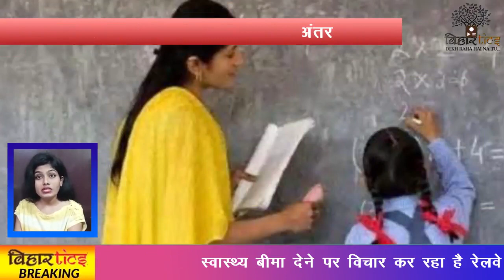21 August 2020 Bihar Special Bulletin | Top 15 News | latest news | breaking news | Bihartics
Latest daily top 15 bihar news of all districts video in Hindi i.e. 21 August 2020.

1. Chief Minister gave gifts of 15 thousand crore schemes, all hamlets and villages will be connected by paved road
2. Lalu's Samadhi Chandrika Rai now with Nitish, three RJD MLAs join JDU
3. Angered by Tejashwi, Jitan Ram Manjhi left the grand alliance, will soon announce to go to NDA
4. Jeevika Didi set up LED bulb factory in Bihar, production starts next month
5. Inter-district transfer guidelines of teachers employed in Bihar to be made soon
6. Sushant's father KK Singh declared himself the legal heir of Sushant
7. IPS Vinay Tiwari said on CBI investigation of Sushant case- 'The way of justice is difficult but can be found in a fair way'
8. After CBSE-CISCE, Bihar Board will also cut syllabus, exercise begins
9. Stopping operation of vehicles on the eastern lane of Mahatma Gandhi Setu in Patna
10. Around 20 thousand NHM personnel will go on strike from August 23
11. Cleanliness City Survey Report released, Indore becomes number one for the fourth consecutive time
12. Modi too floored on Dhoni's style, the Prime Minister wrote a letter saying - 130 crore Indians are disappointed with your retirement
13. Rahul Gandhi pays homage to father on 75th birth anniversary of former Prime Minister Rajiv Gandhi
14. China shocked again, Taiwan also banned many apps
15. Turkey has got a big treasure, Erdwan said - the whole picture will change
16. India will give Corona vaccine to Bangladesh, assurance given
17. Encounter of accused of bus hijacking in Agra
18. Railways is considering giving health insurance to employees
19. Central Government launches 'Swadeshi Microprocessor Challenge'
20. Google services are down worldwide
21. Bhagalpur district receives best soul award
22. Russia's opposition leader Alexey Navalny's condition critical
23. Teams left for UAL for UAE
24. Sushant: Mumbai Police will hand over documents to CBI today
25. In Bihar, the number of corona infections increased to 1,15,210